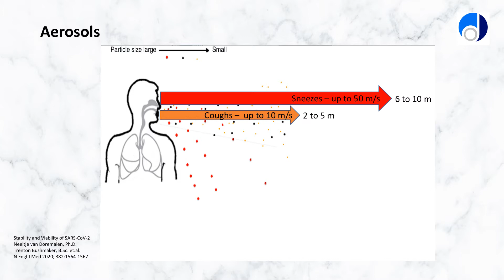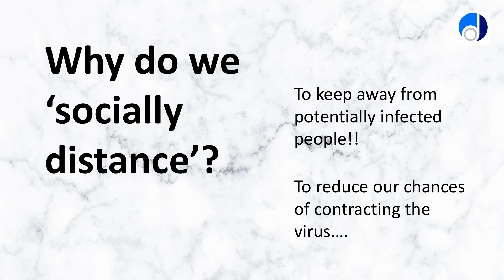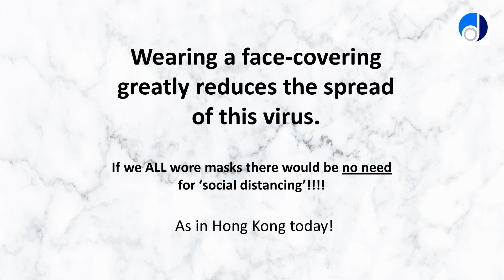Coronavirus is in the air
Coronavirus sits on saliva droplets in the air, even following speech or breathing.